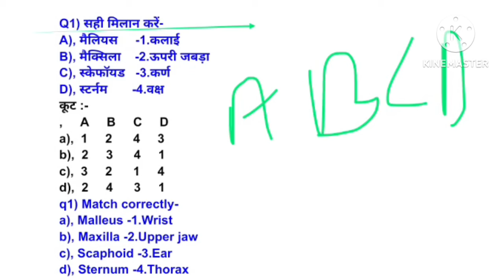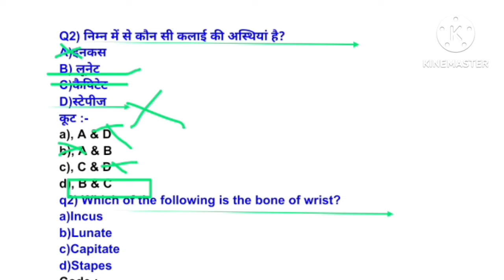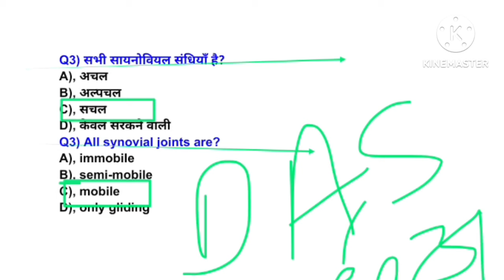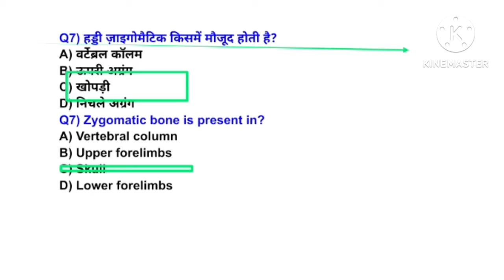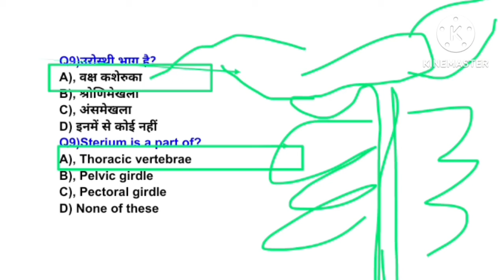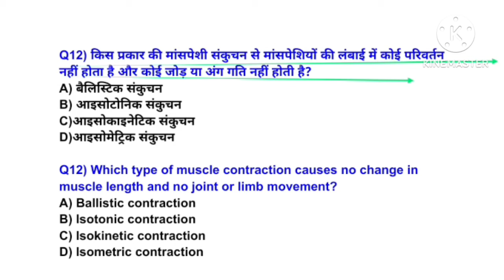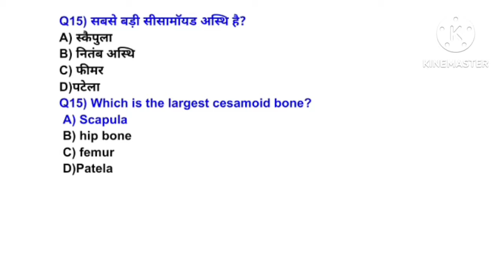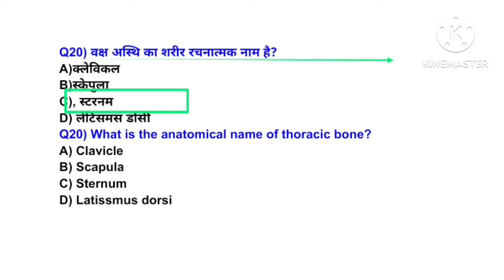Anatomy & physiology/(कंकाल तंत्र) skeletal system/mpvarg2Physical Education/UPTGTPGT upLt BPSC tre4